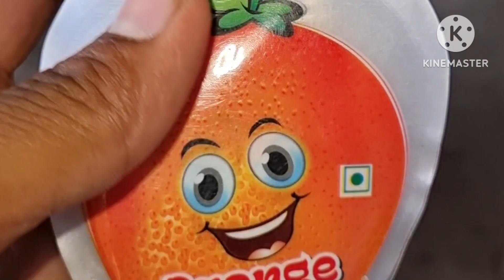ग्राहक खुद आएगा आपके पास स्टार्ट करें खिलोने का व्यापार महीने मे 10000 से 20000₹ कमाई करे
address  jharkhand
dis  dhanbad
near tetulmari pandeydih bazar 6no basti
call time ⏲️ 9:15am to 7:15pm 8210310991
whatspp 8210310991